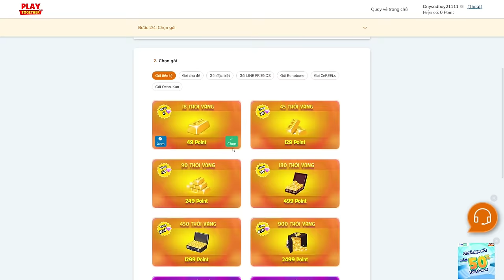[Play Together] NgọcThanh2k3 VS MIBxJayT / GIAO LƯU VƯỢT CHƯỚNG NGẠI VẬT VỚI MIBxJayT VÀ CÁI KẾT